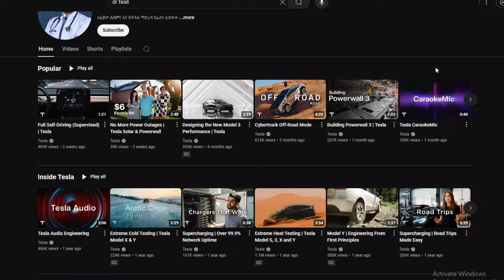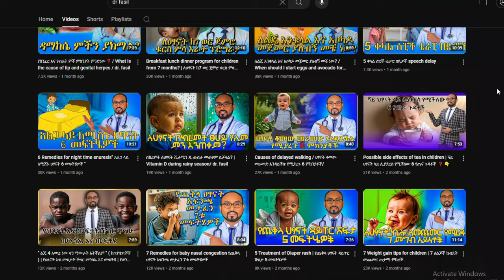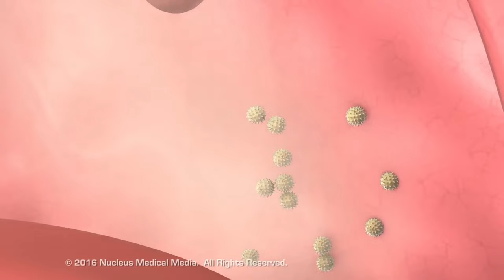Active Flu season | የሰሞኑን ጉንፋን ወረርሽኝ ምንድነው ❓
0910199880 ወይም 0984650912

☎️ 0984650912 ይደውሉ